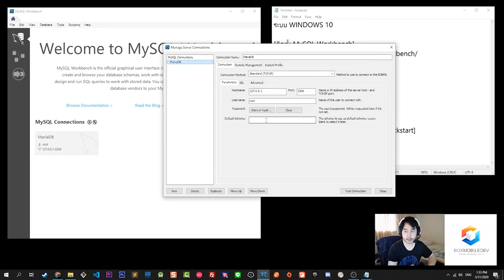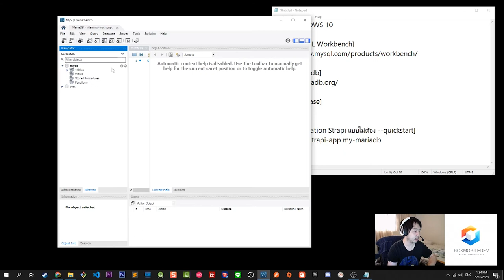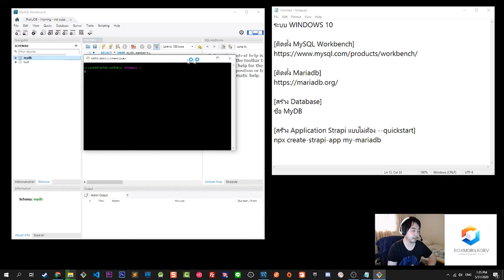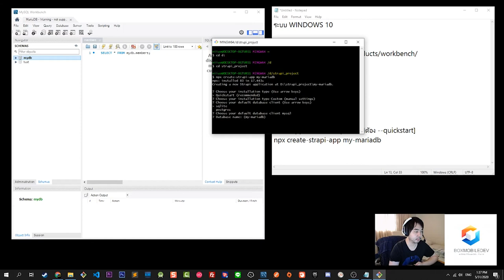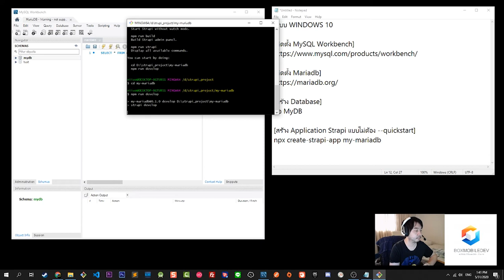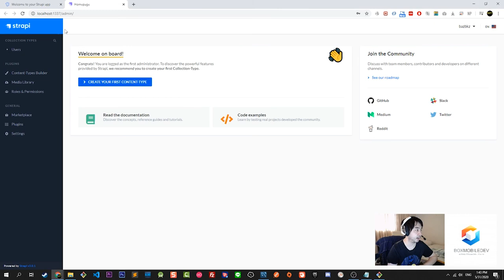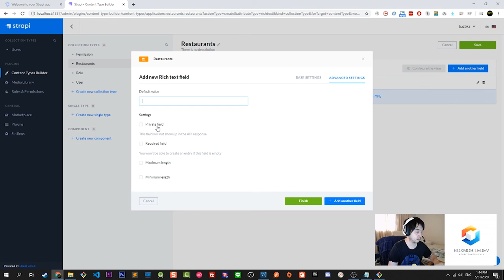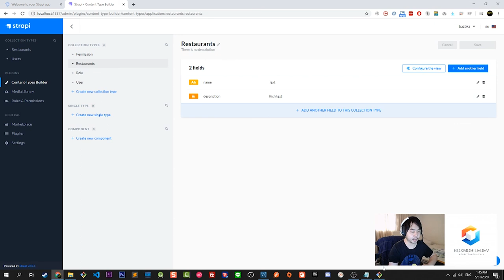Strapi ตั้งค่าใช้งาน MySQL EP.03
ระบบ WINDOWS 10

[สร้าง Database]
ชื่อ MyDB

[สร้าง Application Strapi แบบไม่ต้อง --quickstart]
npx create-strapi-app my-mariadb